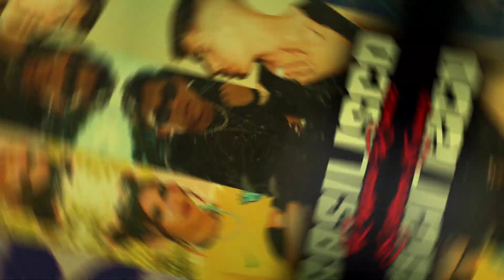BASILISCO (Reggae Remix 2022)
Artista: Vamps, Lil Kell, Lua7k, Zairos, PauloHard
Produção: DJ Pedro Mix